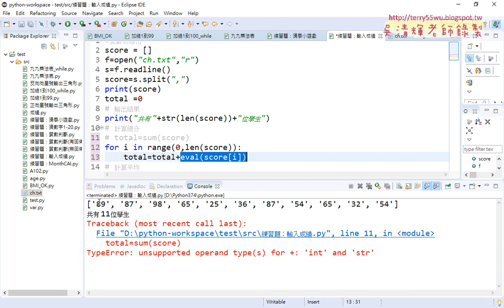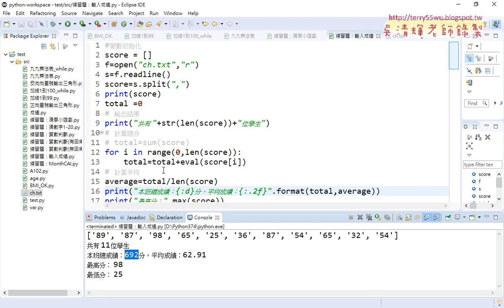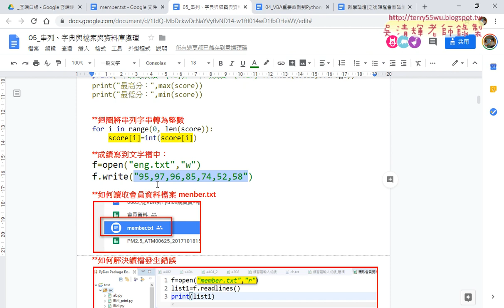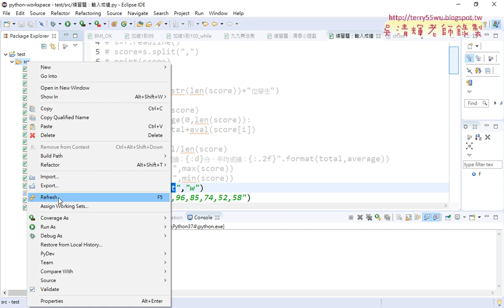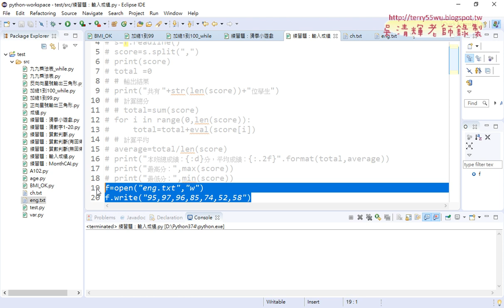06 將成績輸入改為牘取檔案與寫出檔案